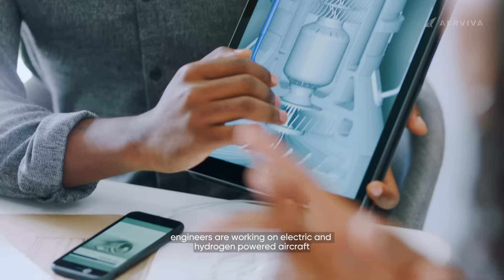Green Aviation Careers: Opportunities for a Sustainable Future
This video explores how the aviation industry is evolving to address environmental challenges and reduce its carbon footprint, leading to new and meaningful career opportunities focused on sustainability. It highlights the shift from traditional aviation jobs to roles in green technology, sustainable aviation fuel development, and environmental compliance, as airlines, manufacturers, and airports invest in eco-friendly solutions.